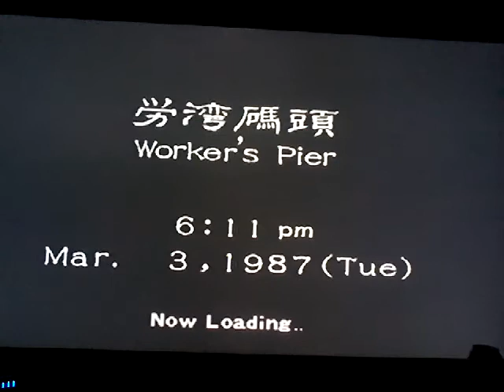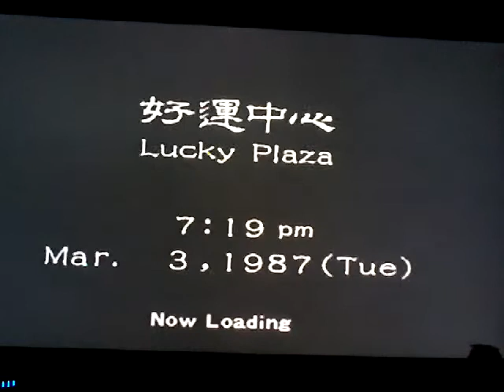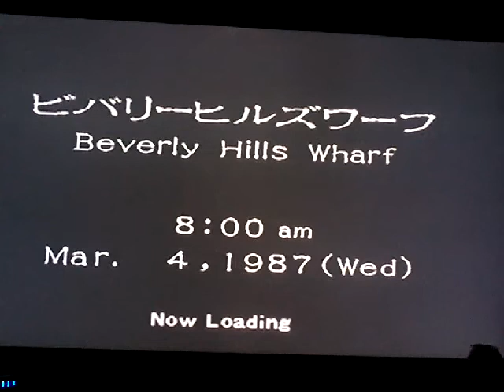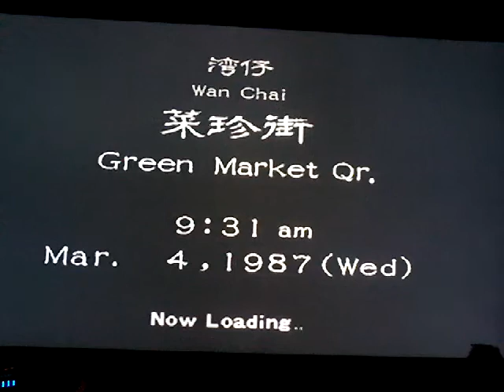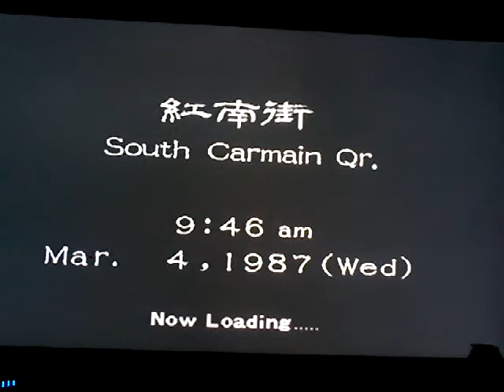Let's Play SHENMUE II LONGPLAY EP.9!!!